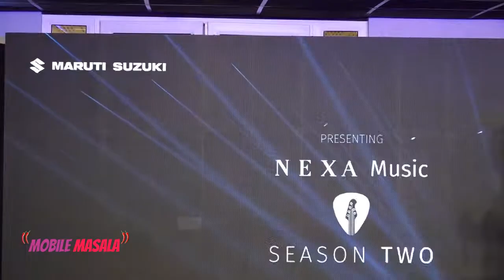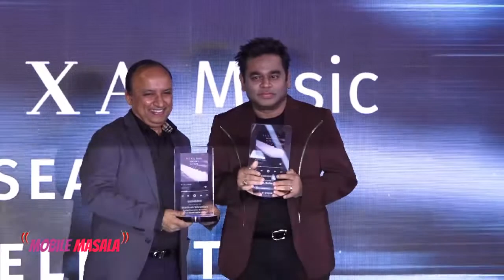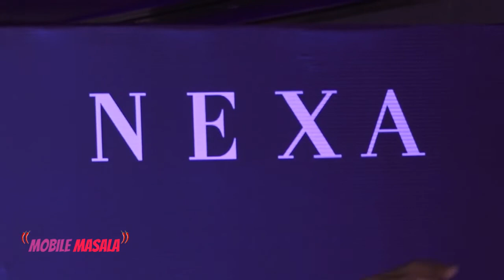AR Rahman sets the ball rolling for NEXA Music Season 2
The second season of NEXA Music, an initiative to provide aspiring Indian musicians with a platform to create international quality English music was announced on Thursday at Grammy and Oscar-winning composer A.R. Rahman's studio in Mumbai, following the success of its first season which concluded in February 2020. Like the previous season, a total of 24 contestants will be shortlisted by the jury comprising of Rahman, NEXA and Qyuki, from all the entries received.

MobileMasala#ARRahman#bollywood#paparazzi